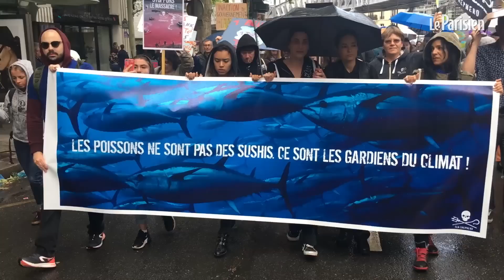Vipulan, 15 ans et «ambassadeur de la génération consciente»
Invité à prendre la parole au festival de l’innovation numérique et durable Futur.e.s, les 13 et 14 juin, ce lycéen francilien de 15 ans y sera «ambassadeur de la génération consciente ». A seulement 15 ans, il a déjà compris les enjeux du changement climatique. Vipulan ne se considère pas comme la Greta française mais il marche dans ses pas. Engagé dans de multiples organisations de lutte contre le réchauffement de la planète, il connait sur le bout des doigts le rapport du GIEC et cherche activement à faire bouger les choses avant qu’il ne soit trop tard.